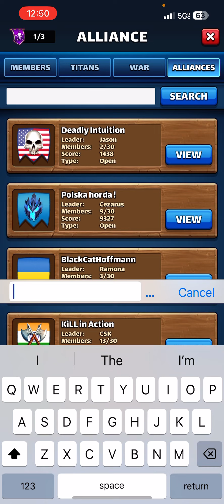10x Aether and Recruitment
Doshi
Sanada Maru